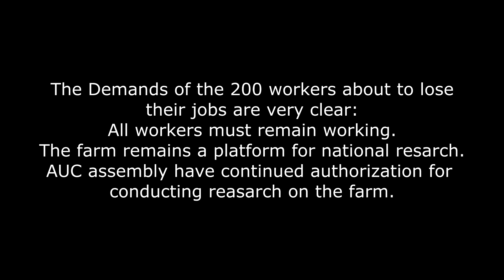Good Morning AUC - Call for Stand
200 workers are about to lose their jobs because our administration doesn't wish to sustain a profitable project.
Join the cause. Save DDC.